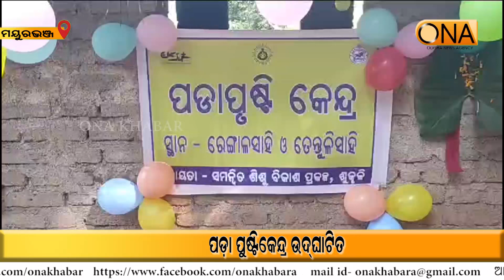Mayurbhanj: Pada Nutrition Center inaugurated || ONA KHABAR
Mayurbhanj: Pada Nutrition Center inaugurated
About Channel:
ଚ୍ୟାନେଲ୍ ବିଷୟରେ.